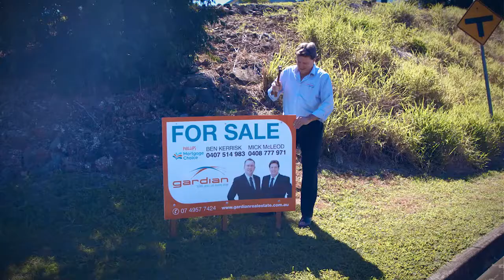Join the Gardian team!